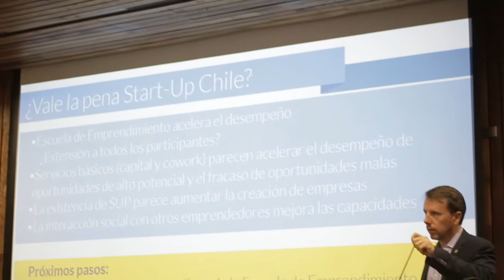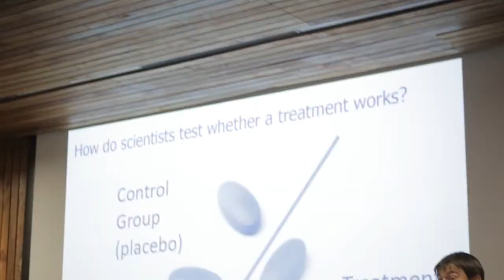2017 Entrepreneurship Seminar